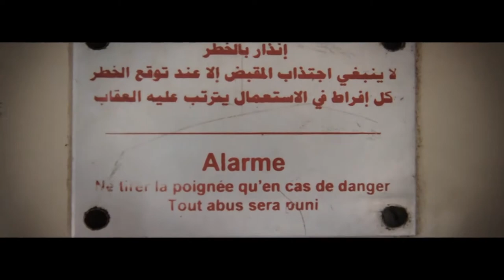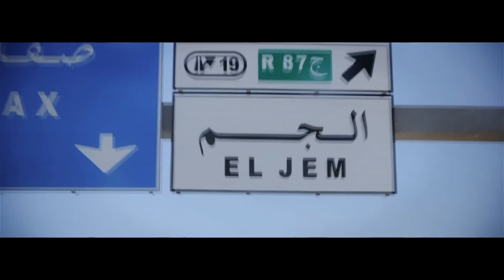NCS Music || Andreas Stone With Denniz Jamm - Black Sunrise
Download amazing collection of Trending Tracks and Beats only on Beats Studio Official | Best place to explore a variety of Music on YouTube...

Download your favorite (Trending Music, Free Music, Rock Music, Club Music, Journey Music, Latest Music, New Music, Dance Music, Meditation Music, TikTok Music, Relaxing Music, No Copyright Music, NCS Music, No Copyright Music Instrumental, No Copyright Music Vlog, No Copyright Music For YouTube Videos, No Copyright Music Cinematic, No Copyright Music For Gaming, No Copyright Music Hip Hop, No Copyright Music Chill, No Copyright Music Sad, No Copyright Music Background, No Copyright Music Happy, No Copyright Music For Intro) only on YouTube Beats Studio Official and use in your projects...